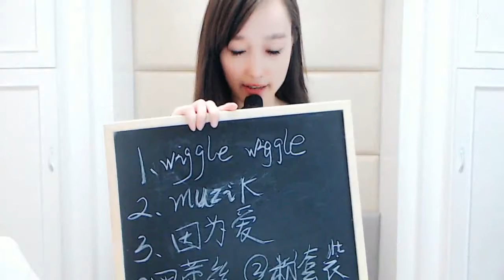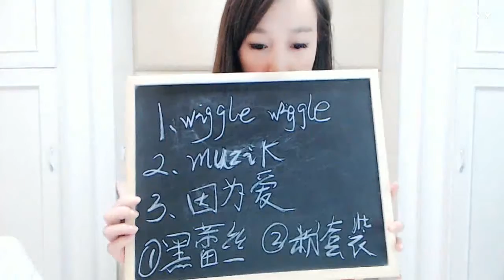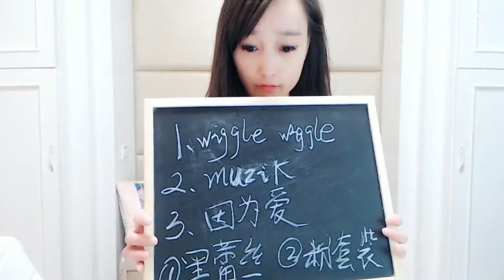YY LIVE 燃舞蹈 魚儿 -《燃舞蹈》（Artist Singing・Dancing・Instrument Playing・Talent Show).mp4